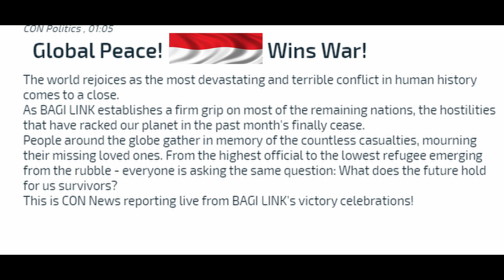KEMENANGAN INDONESIA || CONFLIC OF NATION WW3 (SOLO SERIES LAST PART)